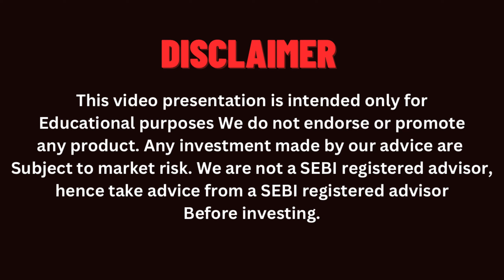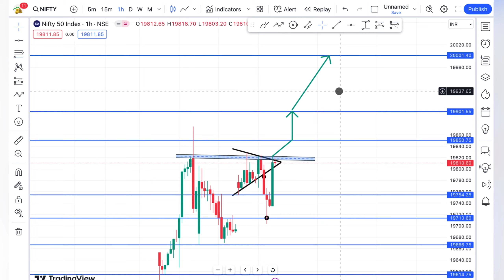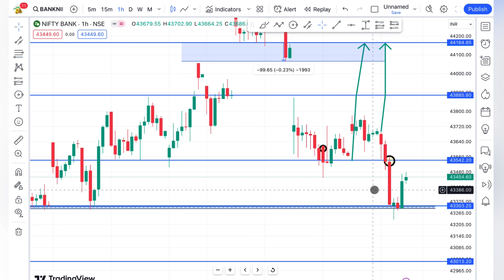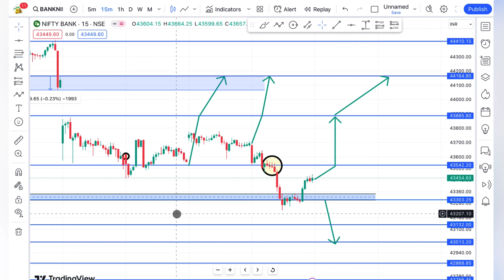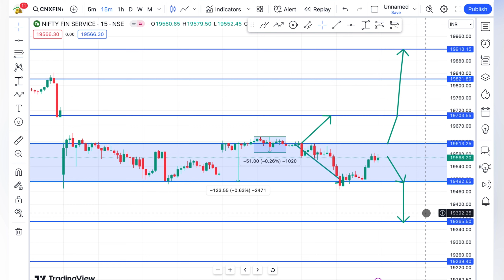Tomorrow Nifty50 and Banknifty Finnifty Technical Analysis